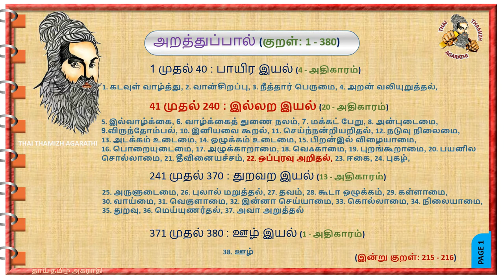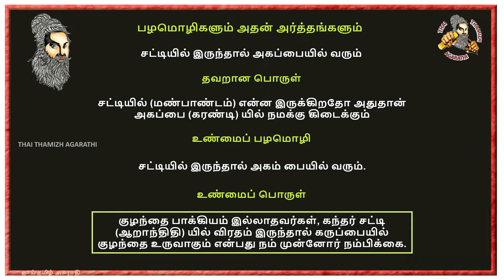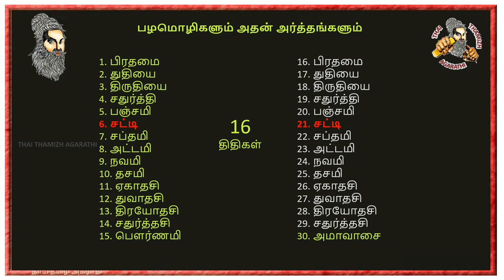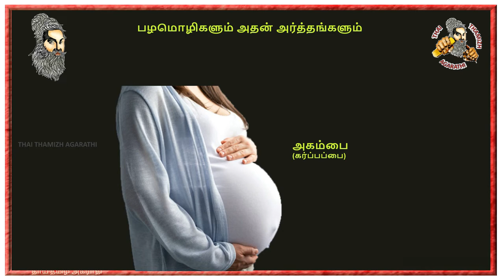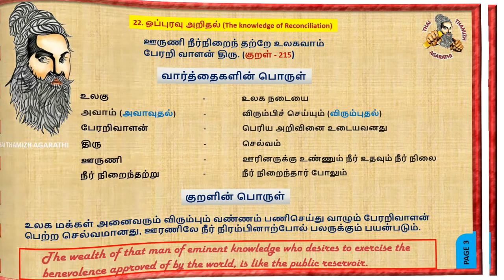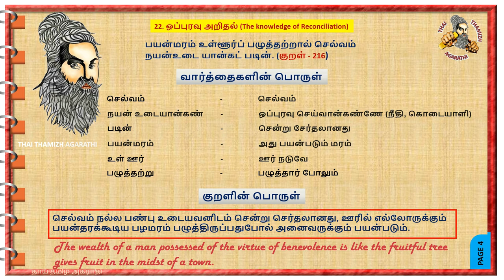திருக்குறள் 215-216 | பழமொழிகள் | திதிகள் எத்தனை | thirukkural 215-216 | Thai thamizh agarathi | TTA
தாய் தமிழ் அகராதி YouTube channel நீங்கள் எங்கும் காணாத திருக்குறள் விளக்கக்காட்ச்சிகளின் ஒரு அற்புதமான உலகம். திருக்குறளின் பொருளை வார்த்தைக்கு வார்த்தை விளைக்கி, பல தமிழ் வார்த்தைகளை மீட்டெடுக்கும் முயற்ச்சியில் திருக்குறள் கல்வி காணொளிகளை உங்களுக்கு வழங்குகிறது. மேலும் இயற்கை மூலிகை மற்றும் உணவுகளை பயன்படுத்தி நமது உடலை மிகவும் ஆரோக்கியமாக எப்படி பாதுகாப்பது, இயற்கையில் நோய் எதிர்ப்பு சக்தியை எப்படி அதிகரிப்பது, மிகவும் எளிமையான உடற்பயிர்ச்சிகளைக் கொண்டு நமது உடல் உறுப்புக்களை எவ்வாறு பலப்படுத்துவது மற்றும் பள்ளி மாணவர்களுக்கான மூளையை பலப்படுத்தும் மனதைக் கவரும் செயல்கள் ஆகியவன இங்கு காணொளிகளாக நீங்கள் காணலாம். தினமும் திருக்குறள் படிப்பது, கேட்பது உங்கள் மூளையின் நியாபக சக்தியை அதிகரிக்கும் ஒரு மந்திரப்பெட்டியாக செயல்படும் என்பதை நினைவில் கொள்க மற்றும் உங்கள் வாழ்க்கையின் நெறிகளை நல்வழிப்படுத்தும்.
 உங்கள் நியாபக சக்தி அதிகரிக்க மற்றும் நல்ல உடல் ஆரோக்கியத்துடன் கூடிய நீண்டநாள் வாழ்க்கைக்கு எங்கள் காணொளிகள் பேறுதவியாக இருக்கும்.